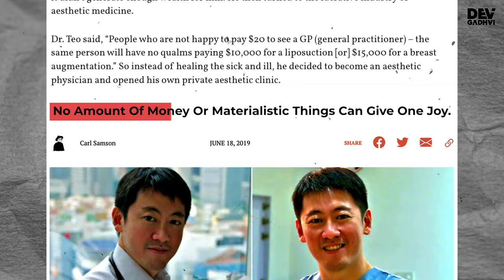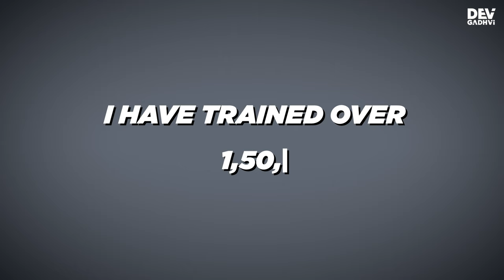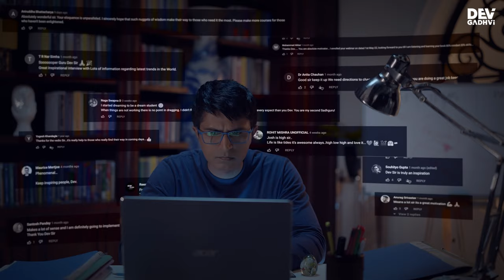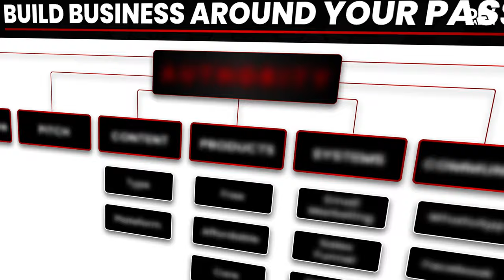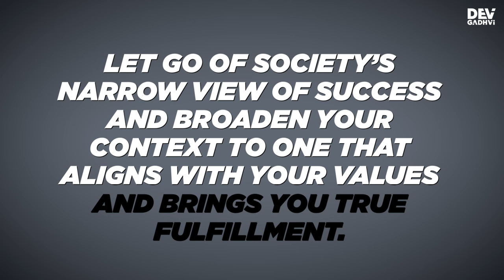Secrets To Acheive Real Success In Life | Dev Gadhvi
Discover the coveted Secrets to Success in our latest video, where we delve deep into the Real Success Tips that have transformed countless lives. Unlock the Life Success Secrets that pave the way for Achieving Life Goals and nurturing a Success Mindset.

Venture with us on the Path to Success, as we uncover the Tips for Real Achievement and the most effective Success Life Hacks. Drawing from Top Success Strategies and heartening Real-life Success Stories, we lay out a roadmap for your Journey to Achievement.

Whether you're in the quest of Personal Growth Tips, or the Secrets to Prosperity, we've got you covered. Dive into actionable insights for Finding Success and Tips for a Better Life. Learn how you can Achieve More in Life by Unlocking Success and using the Real Success Formula.

Our goal is to guide you in Mastering Life Success, Overcoming Life Challenges, and helping you Achieve Life Dreams. Embrace Success Mastery with our Essential Success Tips and start your transformation journey today.

🙋‍♂️ Who is Dev Gadhvi:
Dev Gadhvi is India's First Passionpreneur Mentor who has built his businesses around his passion and helps people do the same through his programs. He is the author of the books "80% Mindset 20% Skills" and "6 Sundays a Week Life" which have more than 600+ Reviews with 4.6 star ratings